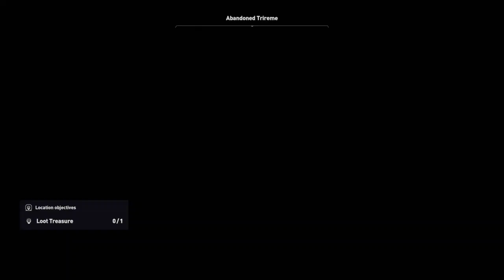Assassin's Creed® Origins 38